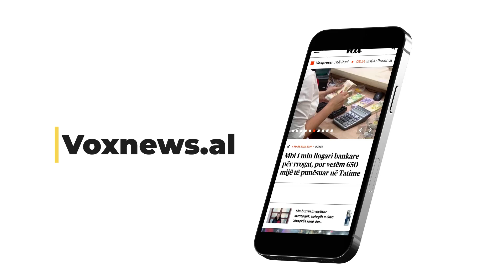Shpërthim me eksploziv pranë një servisi makinash në Lezhë